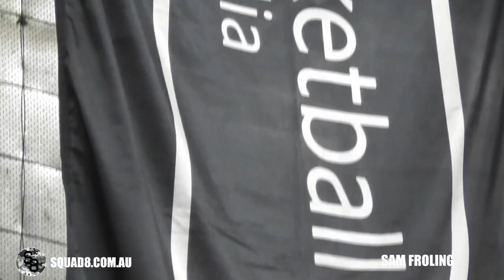NEXT LEVEL Big man in Australia! Sam Froling has GAME!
Squad 8 covering state teams consisting of the best talent from every corner of Australia. We also cover the best athletes looking for college/pro recruitment.

Want a Mixtape? Feeling the need to get exposure for yourself? We create high end basketball Mixtapes for players in Australia. We cover all the top talent from major Australian basketball tournaments and events.

No one can seen you if you cant be seen!